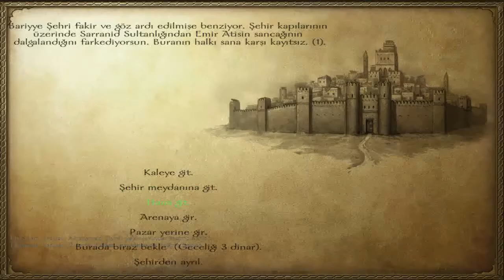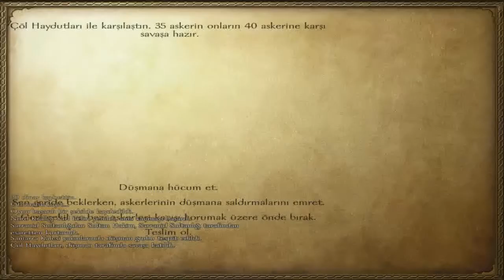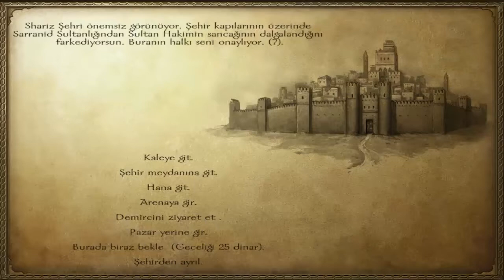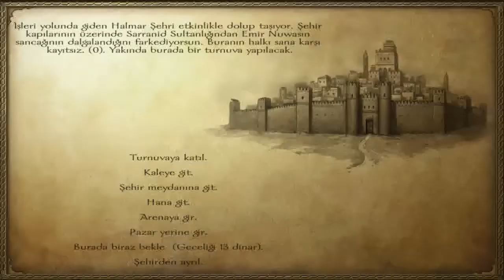Mount and Blade Warband Bölüm 26- DİRİLİŞ ÇABALARI